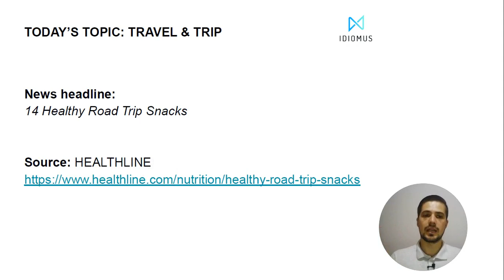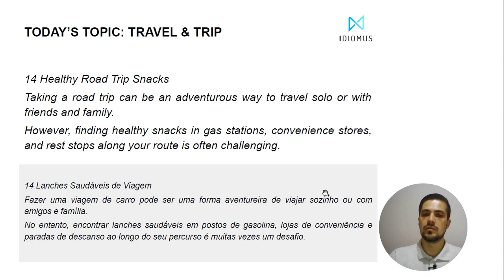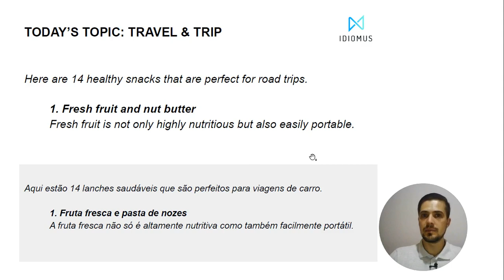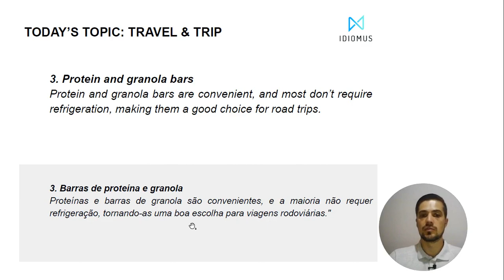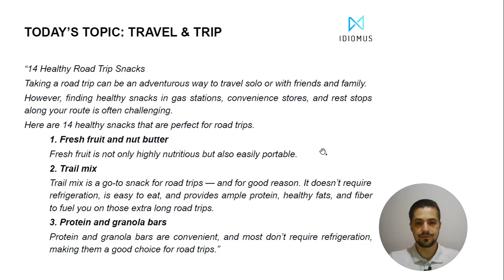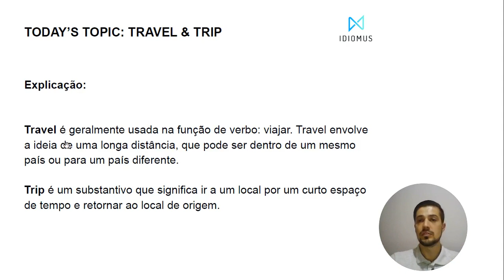TRAVEL e TRIP - Qual a diferença? | AULA DE INGLÊS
Baixe o aplicativo da Idiomus e estude inglês com resumos de livros de negócios, finanças e desenvolvimento pessoal.

A IDIOMUS é a única plataforma onde você ganha vocabulário e melhora seu listening, enquanto aprende sobre economia, finanças, empreendedorismo, desenvolvimento pessoal, psicologia, negócios, bem-estar, auto-ajuda, saúde, história e muito mais!

Me siga no instagram: @teachergregui

14 Healthy Road Trip Snacks

Taking a road trip can be an adventurous way to travel solo or with friends and family.

However, finding healthy snacks in gas stations, convenience stores, and rest stops along your route is often challenging.

Here are 14 healthy snacks that are perfect for road trips.

1. Fresh fruit and nut butter
Fresh fruit is not only highly nutritious but also easily portable.

2. Trail mix
Trail mix is a go-to snack for road trips ⁠— and for good reason. It doesn’t require refrigeration, is easy to eat, and provides ample protein, healthy fats, and fiber to fuel you on those extra long road trips.

3. Protein and granola bars
Protein and granola bars are convenient, and most don’t require refrigeration, making them a good choice for road trips.”

Fonte: HEALTHLINE

Tradução:

“14 Lanches Saudáveis de Viagem

Fazer uma viagem de carro pode ser uma forma aventureira de viajar sozinho ou com amigos e família.

No entanto, encontrar lanches saudáveis em postos de gasolina, lojas de conveniência e paradas de descanso ao longo do seu percurso é muitas vezes um desafio.

Aqui estão 14 lanches saudáveis que são perfeitos para viagens de carro.

1. Fruta fresca e pasta de nozes
A fruta fresca não só é altamente nutritiva como também facilmente portátil.

2. Mix de Frutas e Sementes
O Mix de Frutas e Sementes é um petisco para viagens na estrada - e por uma boa razão. Não requer refrigeração, é fácil de comer e fornece amplas proteínas, gorduras saudáveis e fibras para abastecê-lo naquelas viagens de estrada extra longas.

3. Barras de proteína e granola
Proteínas e barras de granola são convenientes, e a maioria não requer refrigeração, tornando-as uma boa escolha para viagens rodoviárias."

Explicação:

Travel é geralmente usada na função de verbo: viajar. Travel envolve a ideia de uma longa distância, que pode ser dentro de um mesmo país ou para um país diferente.

Trip é um substantivo que significa ir a um local por um curto espaço de tempo e retornar ao local de origem.

Exemplos:

Are you traveling anytime soon? - Você vai viajar em breve?

He is going on a trip to London. - Ele vai fazer uma viagem para Londres.

Descrição:

Aula de inglês completa, analisando um texto e entendendo como (e quando) usar as palavras Travel e Trip.

Em uma próxima aula de inglês, abordaremos outras palavras similares.

Nossa aula de inglês é baseada no aprendizado de contexto, uma forma muito mais efetiva e útil de você aprender inglês.

Espero que você goste desta vídeo aula explicando de forma contextual a diferença das palavras Travel e Trip.